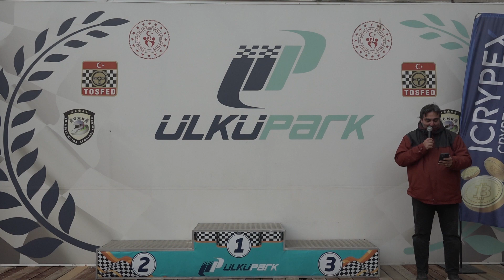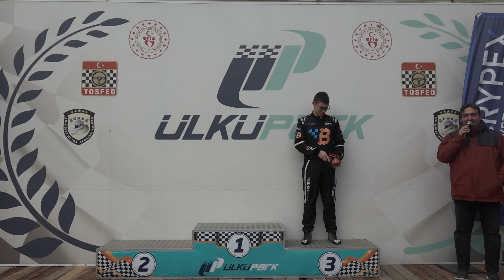2022 Türkiye Pist Şampiyonası 5. Ayak Ödül Töreni İzmir Ülkü Park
2022 Türkiye Pist Şampiyonası 5. Ayak Ödül Töreni İzmir Ülkü Park

Pistte Son Ayak Nefes Kesti

Ülkü Motorsporları Kulübü tarafından ICRYPEX sponsorluğunda düzenlenen AVIS 2022 Türkiye Pist Şampiyonası beşinci ve son yarışları 26-27 Kasım tarihlerinde İzmir Ülkü Park’ta gerçekleştirildi. Super grupta 16 ve maxi grupta da 7 olmak üzere toplam 23 otomobilin piste çıktığı organizasyonda özellikle super grup her iki yarışında da büyük çekişme yaşandı.

Maxi grup her iki yarışında ise ilk 3 sıra değişmedi. Bitci Racing takımından Turgut Konukoğlu hafta sonunu çifte zafer ile noktalarken, aynı takımdan Barkın Pınar ikinci ve Zekai Özen de üçüncü sırada yer aldılar. Bu sezon koşulan 10 yarışın 8’ini kazanan Konukoğlu, bu sonuçlarla AVIS 2022 Türkiye Pist Maxi Grup Şampiyonluğu’nu kazanmış oldu.

Cumartesi günü koşulan super grup ilk yarışı Liqui Moly H2K Racing Team’den Andrea Furci Pazar günü koşulan ikinci yarışı ise Ülkü Motorsport’tan Ümit Ülkü birincilikleri paylaşan isimler oldular. Ancak yarış sonrası yapılan itirazlar sonucu sonuçlar resmiyet kazanmadı ve teknik ve sportif kurulun yapacağı incelemelerin ardından daha sonra açıklanmasına karar verildi.

CHAPTERS
0:00 The video of the race
1:00 The video of the race
2:00 The video of the race
3:00 The video of the race
4:00 The video of the race
5:00 The video of the race